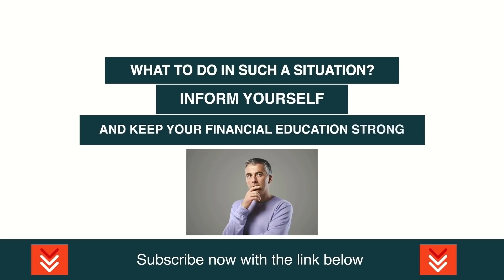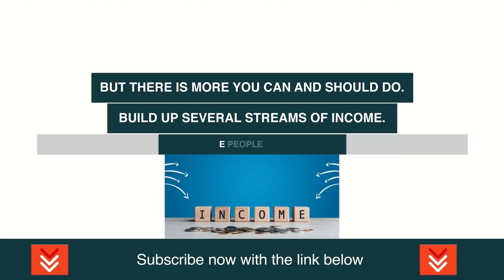Harry Dent: It Just Got Worse...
Harry Shuler Dent Jr. is an American financial newsletter writer. His 2009 book, The Great Depression Ahead, appeared on the New York Times Bestseller List. Dent is the Founder of HS Dent Investment Management, an investment firm based in Tampa, Florida that advises, and markets, the Dent Strategic Portfolio Fund mutual fund. Dent is also the president and founder of the Dent Research and Director of H.S. Dent Publishing.

Video content: Harry Dent, Restart, reset, the big reset, banks USA, savings banks USA, economy USA, finance USA, money USA, capital USA, stocks USA, stock exchange USA, real estate USA, politics USA, media USA, gold, gold coins, silver, precious metals, bitcoin , Cryptocurrency, currency crisis, currency reform, financial community, financial policy, financial market, banks, financial crash, euro crash, bank crash, investment, euro crisis, economic crisis, bankruptcy, bankruptcy, inflation, credit, insolvency, profit, system change, reset, crash, finance, finance, money , Trade, goods market, means of payment, securities, cash, bank balances, claims, debt capital, interest, liabilities, purchasing power, central banks, ECB, precious metals, expropriation, system change, stock market trend, success channel, company, state, Bill Gates, Jeff Bezos, Elon Musk, Warren Buffett, Bernard Arnault, Mark Zuckerberg, Larry Ellison, Larry Page, finance, crash, cash, microstrategy, Michael Saylor, gold, central banks, currency, economy, government, politics, stocks, assets, real estate, money, future, inflation , Recession, Technology, Asset Advisor, Finance, Crash, Cash, Microstrategy,  Bitcoin, BTC, cryptocurrency, gold, central banks, currency, economy, government, politics, money print, assets, stocks, ethereum, fortune, investment, PayPal, stock market, real estate, money, future, inflation, recession, technology